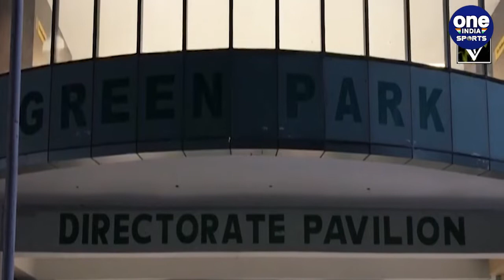Kanpur के Green Park Stadium में BJP और Samajwadi Party बीच Cricket Match | Oneindia Sports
कानपुर (Kanpur) के ग्रीन पार्क स्टेडियम (Green Park Stadium) में अनोखा नजारा देखने को मिला। जहां समाजवादी पार्टी (Samajwadi Party) और बीजेपी (BJP) विधायक सियासी पिच के अलावा क्रिकेट पीच में भी आमने-सामने नजर आए। ग्रीन पार्क स्टेडियम में समाजवादी पार्टी और बीजेपी के विधायकों के बीच एक फ्रेंडली क्रिकेट मैच खेला गया।